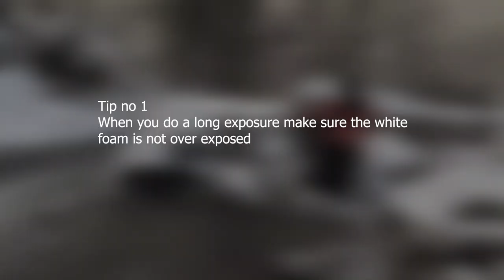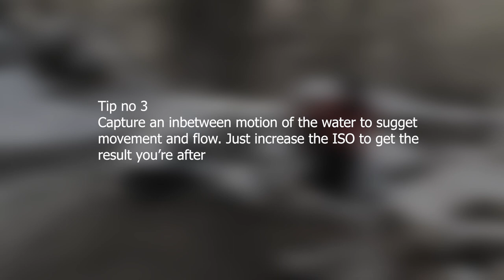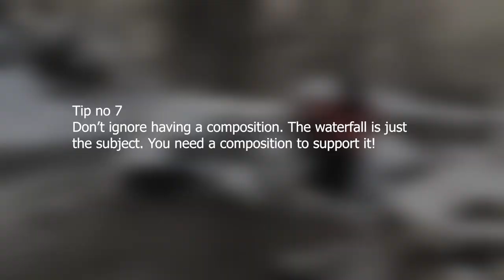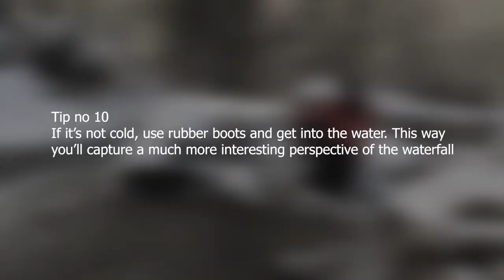10 Tips for BETTER Waterfall Photography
1on1 on Skype